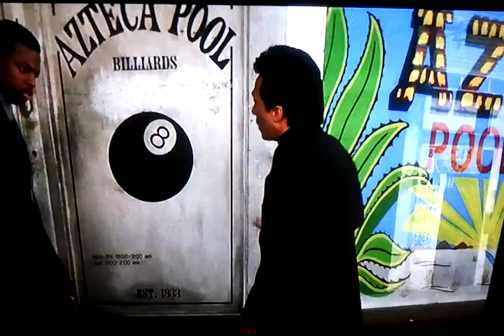Chris Carter This is CigaWeed